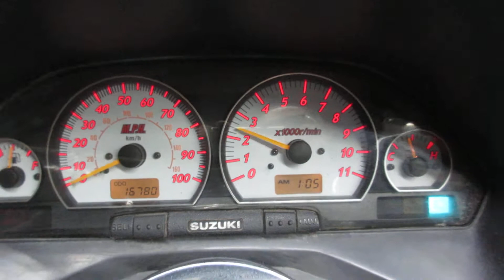THE MOTORCYCLE GUYS SALVAGE - 2006 03-06 SUZUKI AN400 BURGMAN - 102296 - WALK AROUND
WALK AROUND BURGMAN